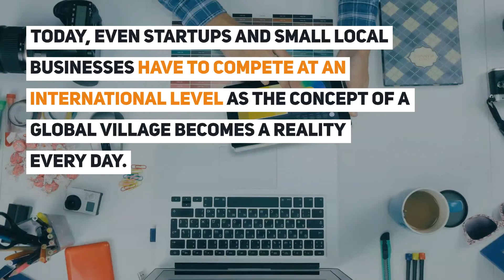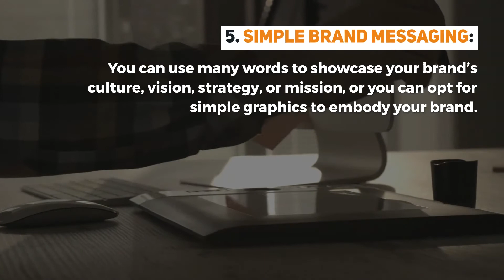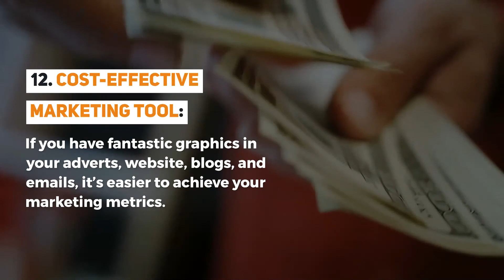Graphic Design Services - Bringing Your Marketing Ideas To Life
The digital marketing landscape is fast evolving. Thus businesses must adapt quickly by embracing the latest trends.  With half of the world’s population now online, the internet has become the next marketing frontier. Moreover, it keeps changing at a fast pace. More people are now using mobile to go online. Therefore, your target customers are most likely to be found on social media. No wonder there is a spike in graphic design services.

Video TimeStamp:
00:06 Graphic Design Services Bringing Your Marketing Ideas To Life
00:41 Why Invest in Graphic Design Services?